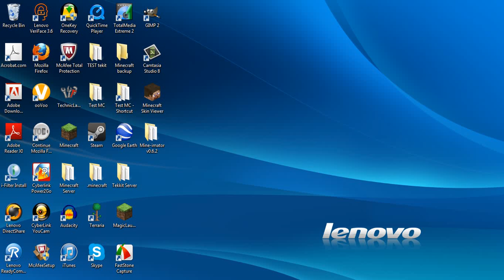Just an update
Hey guys! I know excuses excuses right :P but like i said in the video i am sorry for not uploading videos. also, i have finals this week and monday and tuesday so i was also busy because of that.